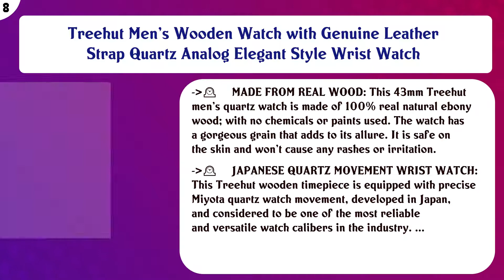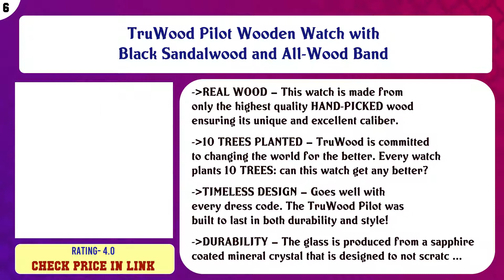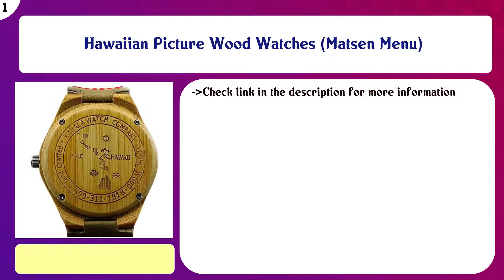Top 10 Wooden Watches to buy in USA 2021 | Price & Review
Top 10 Wooden Watches to buy in USA

 Find the links below to buy these products:

 List of top Wooden Watches:

JORD Wooden Watches for Men - Meridian Series Automatic/Wood and Metal Watch Band/Metal Bezel/Self Winding Mov ...

 "The Castaway" Hawaiian Koa Wood Watch (47mm, Copper & Leather)

 Treehut Men's Wooden Watch with Genuine Leather Strap Quartz Analog Elegant Style Wrist Watch

 Original Grain Koa Stonewashed Wood Watch - Barrel Collection Analog Wrist Watch - Japanese Quartz Movement - ...

 TruWood Pilot Wooden Watch with Black Sandalwood and All-Wood Band

 JORD Wooden Watches for Men - Sawyer Series Chronograph Automatic/Wood Watch Band/Wood Bezel/Self Winding Move ...

 Wooden Watch for Men Maui Kool Kaanapali Collection Analog Large Face Wood Watch Bamboo Box

 LAiMER Wooden Watch - Wristwatch Raul Made of Solid Wood - Analog Men's Automatic Watch 21 Jewels with Day and ...

 Wilds Premium Mens Wooden Watch - Automatic Movement - Self Winding Mechanical Wood Watches Watch for Men - No ...

 Hawaiian Picture Wood Watches (Matsen Menu)

 Content of this Video:

10 best products to buy Wooden Watches USA

 Top rated Wooden Watches in USA